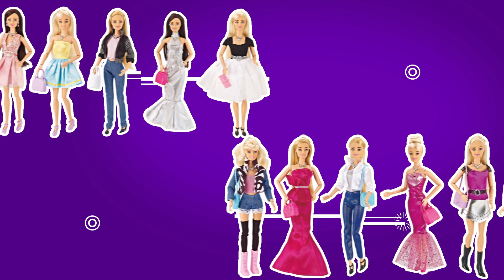Bingo Fashionista ( Nilly & sherihan ) 14 assorted - نيلي و شريهان فاشونستا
عروسة نيلى و شيريهان فاشونيستا 14 شكل مختلف.
العروسة لها 10 مفصلات فى جسمها عشان تتحركبسهولة.
بيجى معاها اكسسوارات: حلق, عقد, شنطة, جزمة, مشط و فرشة.
جمع الاشكال كلها.

14 Designed
the doll has 10 joints for flexible movement of her arms and legs and comes with different accessories (Bag, Shoes, Earrings, Necklace, and hair brush and comb)